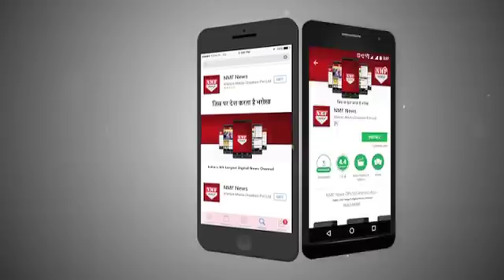अब America की Famous Choreographer Mia Michaels Judge करेंगी 'Dance India Dance'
Emmy Award-winning choreographer Mia Michaels has become a part of "Dance India Dance Season 6" and will be challenging contestants of the dance reality TV show.Michaels will make an appearance on the Zee TV show as a guest challenger. She is known for her stint on American show "So You Think You Can Dance" and has trained big names like Madonna, Ricky Martin, Celine Dion and Tom Cruise.